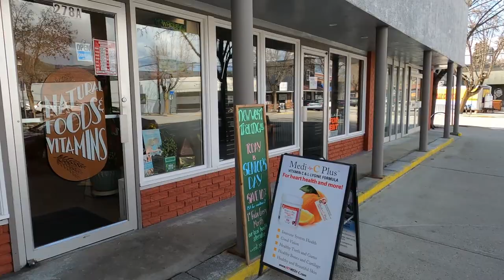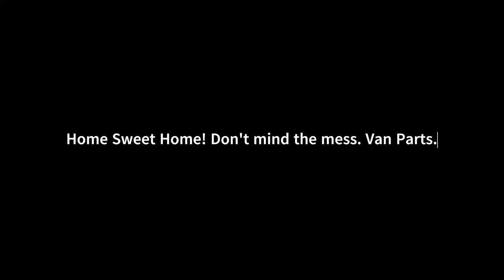Van To Town - Getting Some Front End Work Done.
Christina Lake to Grand Forks and back. Very nice day for a drive.